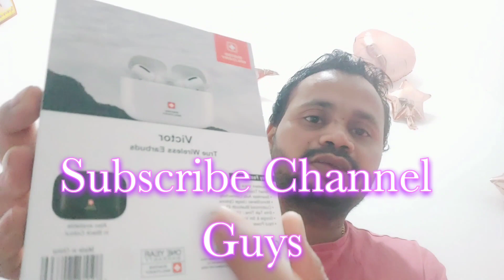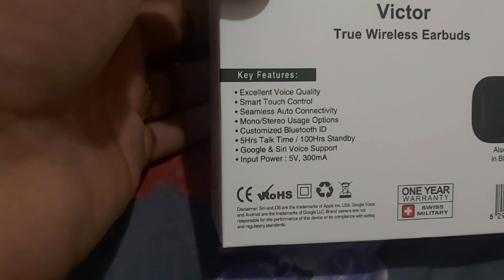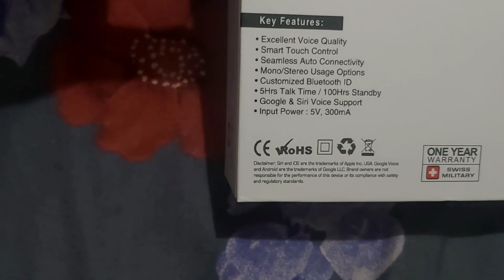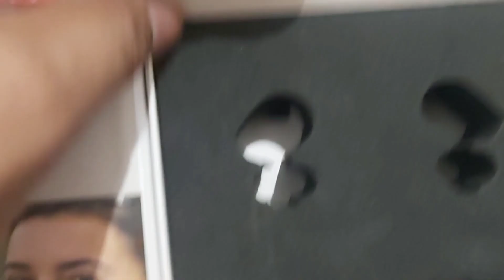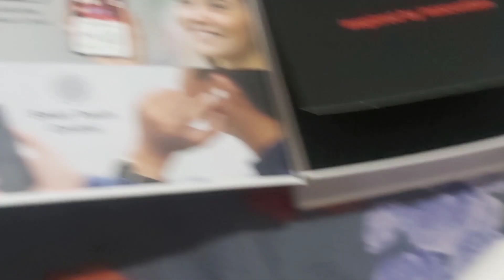Swiss Military Earbuds swissmilitary earbuds swiss (Subscribe Channel and push bell icon